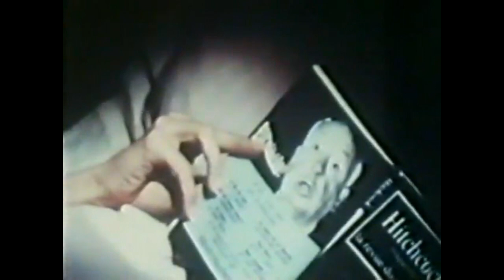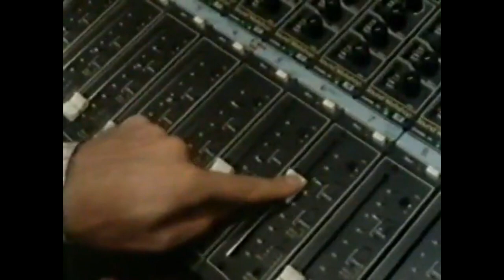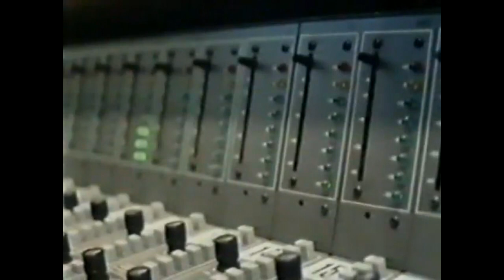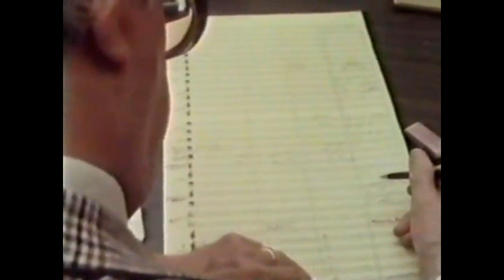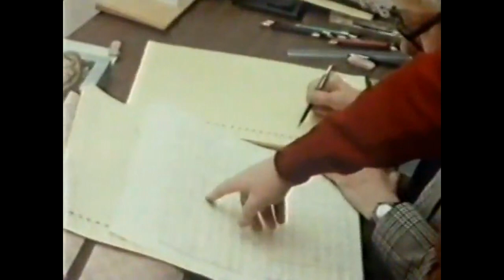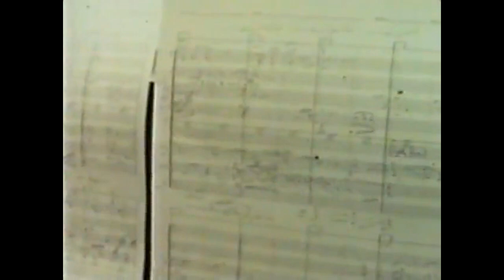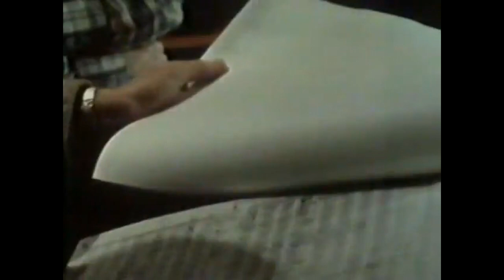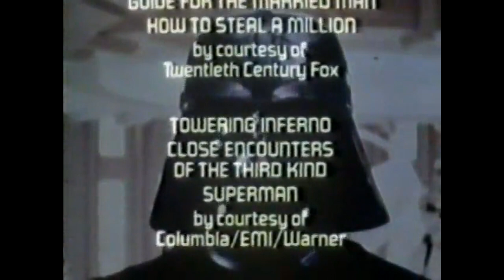Star Wars: Music by John Williams | 1980 BBC Documentary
In this rare TV documentary originally aired only once by BBC on May 18, 1980, witness John Williams composing the legendary score for The Empire Strikes Back and conducting the London Symphony Orchestra.